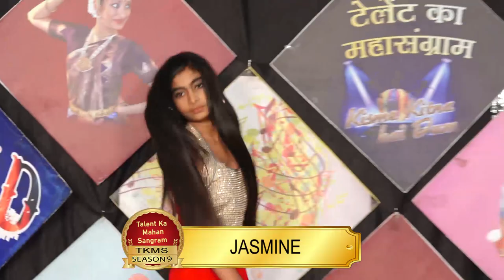JASMINE l KISME KITNA HAI DUM | KKHD TV SHOW | SEASON - 9 | QUATER FINALE ROUND KHANNA